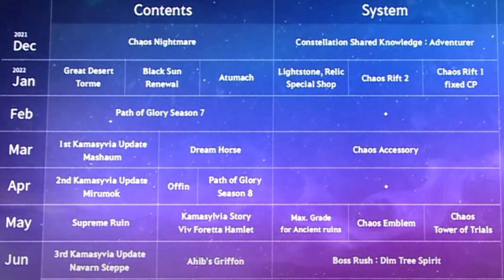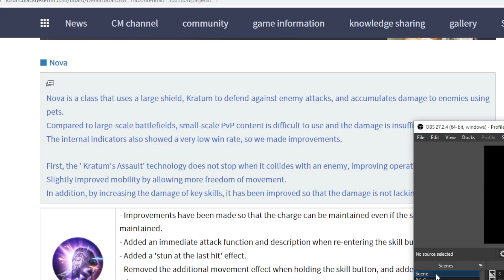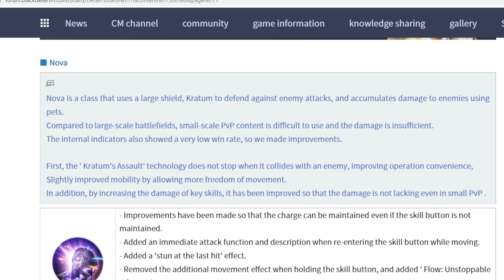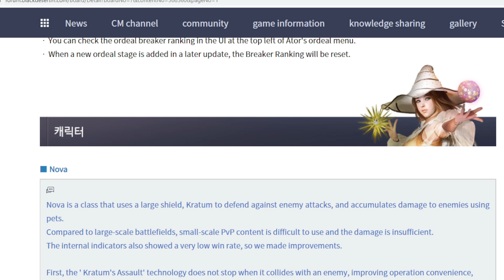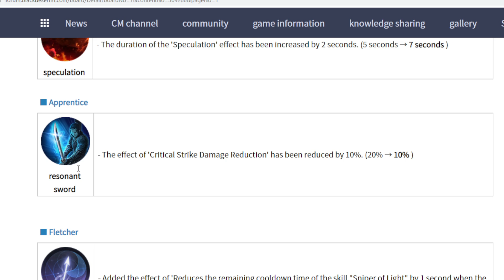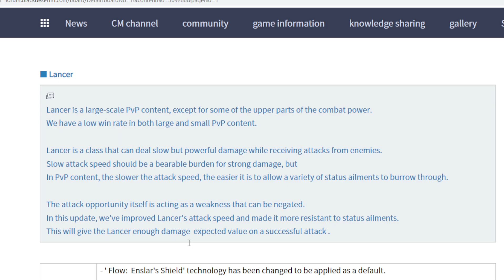Black Desert Mobile Upcoming Update Global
Updates:
- New World Boss : Ahib's Griffon
- Class Balance
High Chance Nova & Other Class
- Improvements
- Events